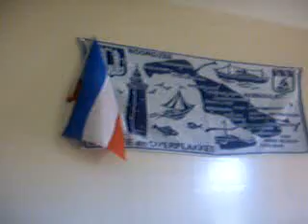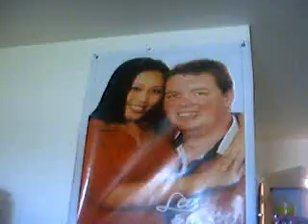echt mooi bloemen